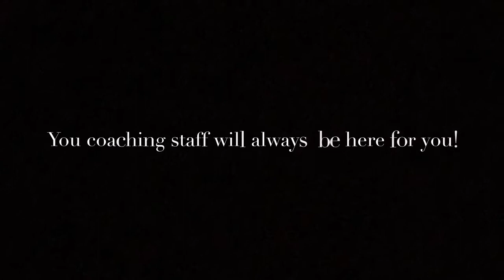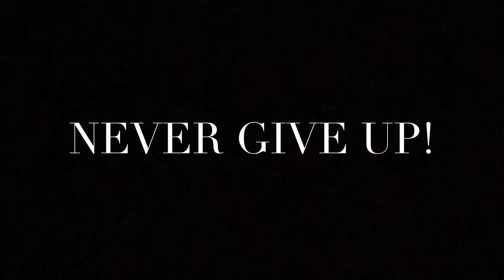2018 NORTHERN LACROSSE